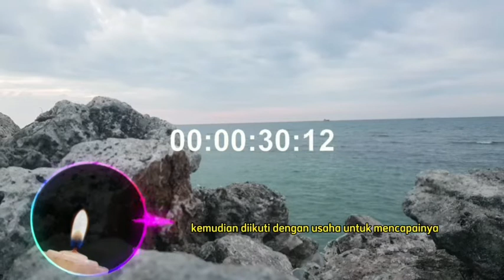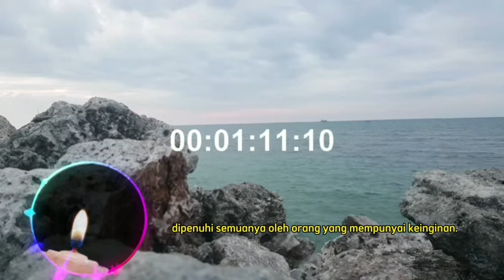Kemauan ll Nasihat Musthofa Ghalayain part 1